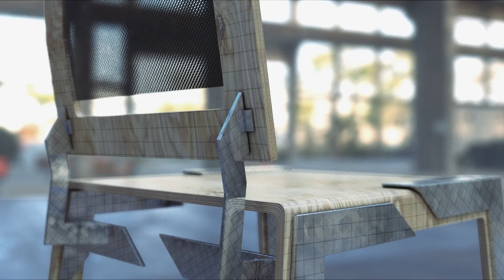Katana chair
3D model, render made in Rhino + V-Ray, postproduction in after Effects.